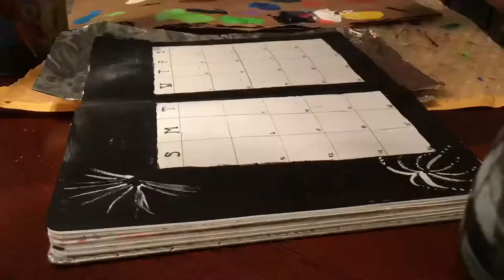July 2020 | Bullet Journal With Me Using Paint